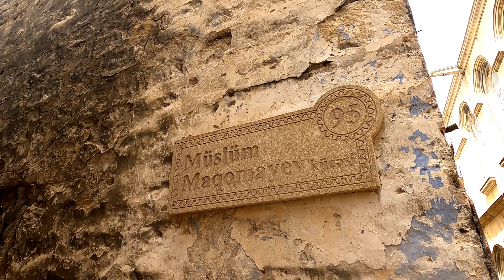Азербайджан. Старый город / Ичери Шехер / Девичья башня. Путешествия на двух колесах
Посетите вместе со мной Азербайджан и его достопримечательности, а именно со старый город или как он называется здесь Ичери-Шехер. Это старинный жилой квартал — историко-архитектурный заповедник в столице Азербайджана городе Баку
Погнали!